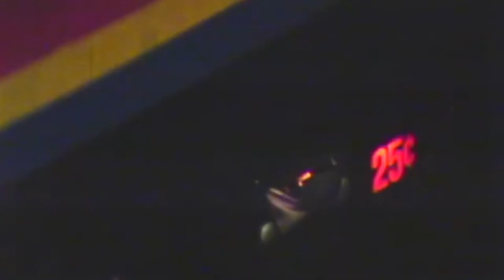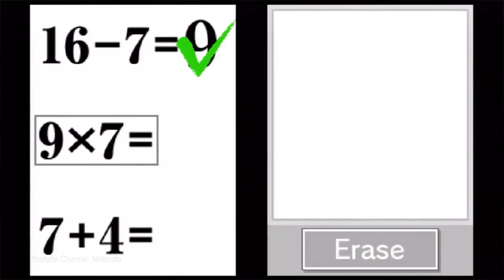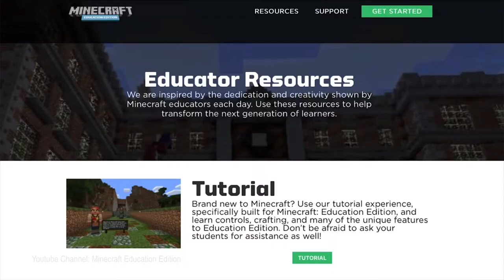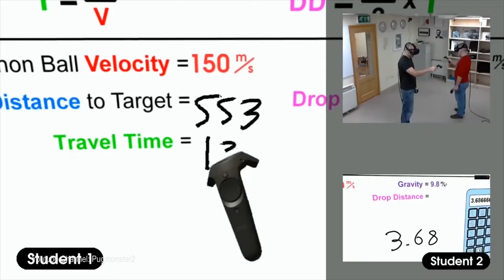Project Game: The Future of Education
Could video games be the future of education?  Produced by youth artists during BAYCAT's Summer Film Class.

Love movies and want to make your own? Like to draw or doodle? Learn more about BAYCAT classes, workshops, and services